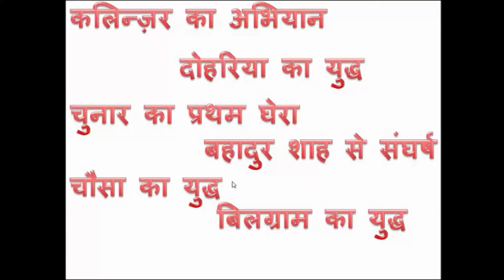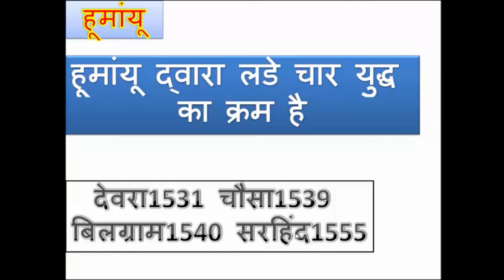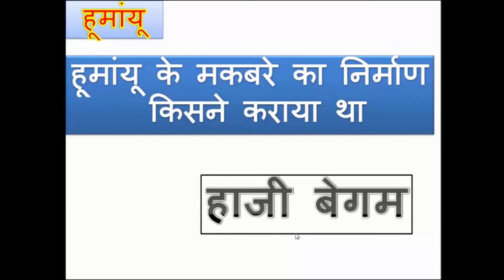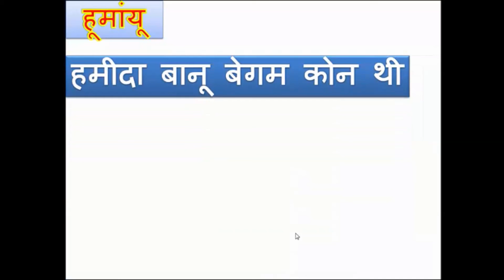हुमांयू के बारे में पूछे गये महत्वपूर्ण प्रश्न/Objective questions For Mughal Emperor Humanyu